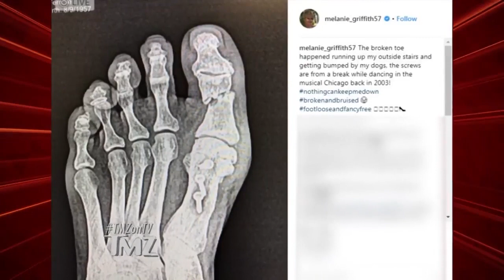Melanie Griffith Broke Her Toe | TMZ TV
We got actress Melanie Griffith out at LAX and ask her how her toe is doing.